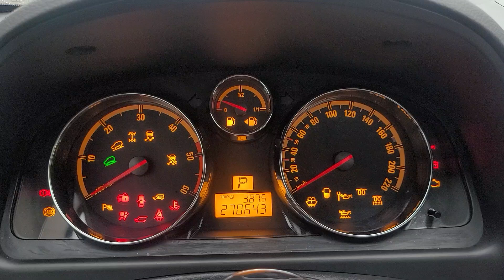[opel] antara / winstorm maxx(윈스톰맥스)